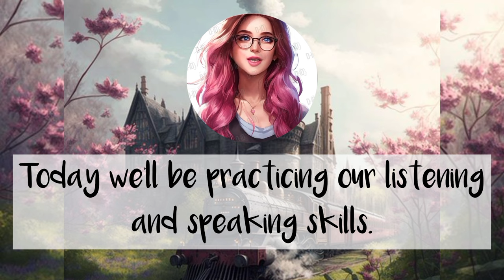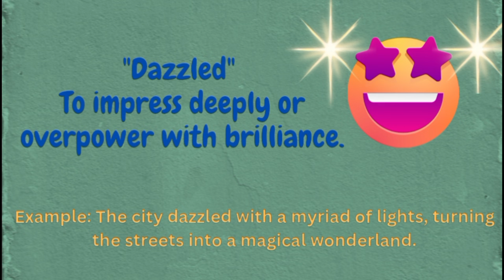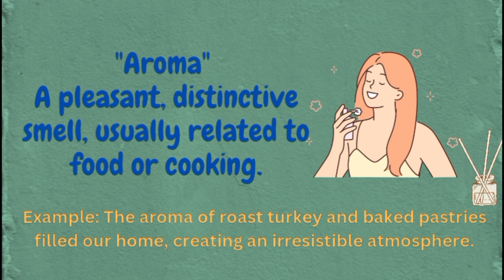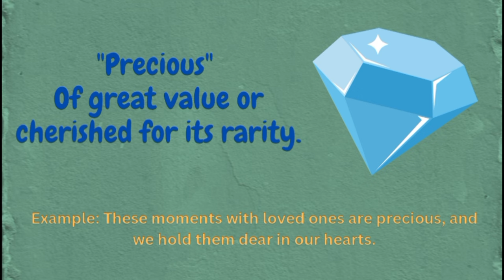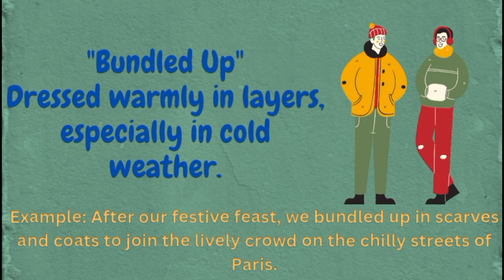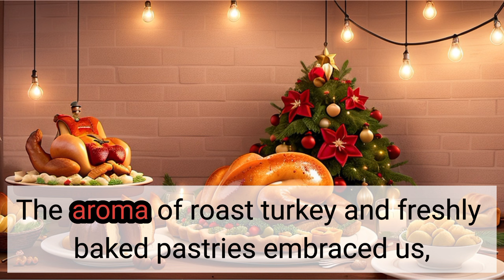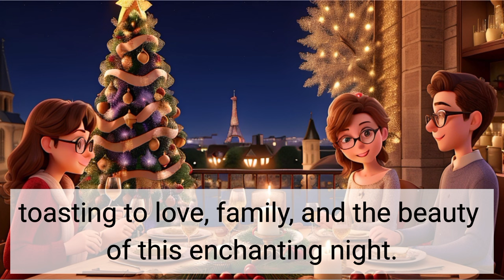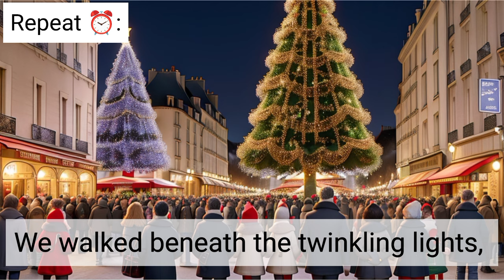Christmas Night| Improve Your English Through Story| Listening Skills _ Speaking Skills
🎄✨ Embark on a linguistic journey with our enchanting tale, "Magical Christmas Night in Paris." Immerse yourself in the festive traditions of the City of Love, while simultaneously enhancing your English skills! 🌟

🗣️ Explore the importance of honing listening and speaking skills in English learning. This heartwarming story not only captivates with its joyful vocabulary but also serves as a powerful tool to strengthen your ability to comprehend and express in English. 🌐📚

Join us as we unravel the magic of Christmas in Paris and discover how storytelling can be a delightful gateway to language mastery. 🎁✨ Don't miss out on the linguistic adventure – hit play and let the learning begin! 🚀📖